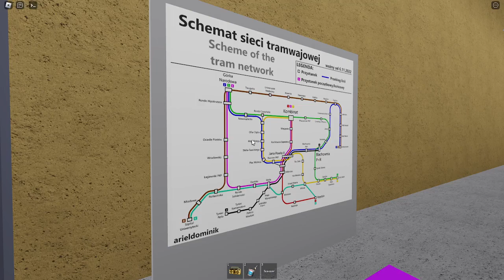LINE 8 IN NID'S BUSES & TRAMS COMING SOON? (ROBLOX)